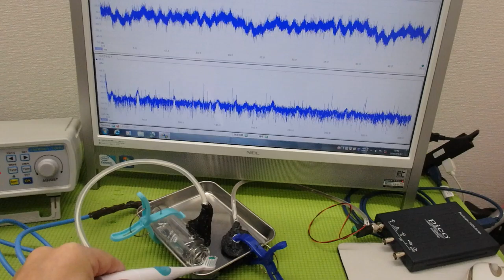メガヘルツの超音波発振制御プローブ ultrasonic-labo